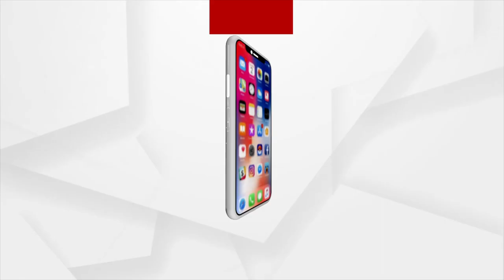ବିଶ୍ୱ ପ୍ରସିଦ୍ଧ ବରଗଡ଼ ଧନୁଯାତ୍ରାରେ ମହୁରୀ ବଜାଉଥିବା କଳାକାର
କଳାକାରଙ୍କ ମହାକୁମ୍ଭ ବିଶ୍ୱ ପ୍ରସିଦ୍ଧ ବରଗଡ଼ ଧନୁଯାତ୍ରା । ଏହି ଯାତ୍ରାରେ ସାମିଲ ହୋଇଥିବା ଜଣେ ମହୁରୀ ବାଯାଉଥିବା କଳାକାର ଲୁଚି ଯାଉଥିବା ଏହି ମହୁରୀ ବିଷୟରେ ଜଣାଇଛନ୍ତି ।